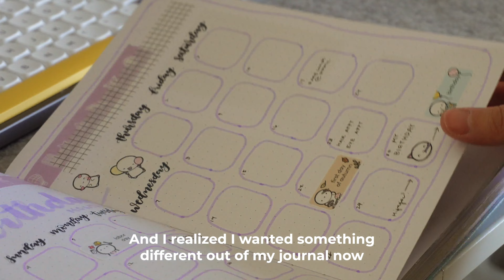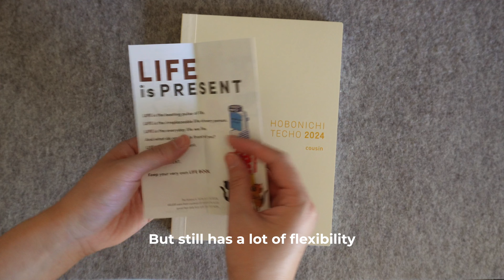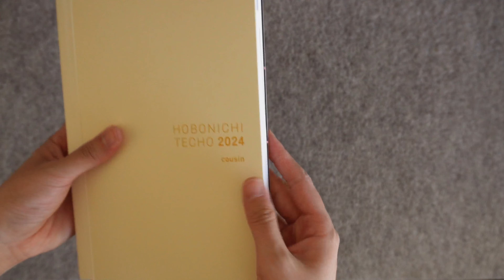trying out the hobonichi cousin for 2024 - hobonichi haul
After years of bullet journaling, I’m trying out the Hobonichi Cousin for 2024. To be honest, I just want to try something new and I’m at a point where I don’t want the complete freedom of a bullet journal. I want some structure with some flexibility.

I can’t wait to use the Hobonichi!

The notebooks I referenced:
- Leuchtturm1917 A5 Hardcover Dotted Notebook
- Archer & Olive A5 Dot Grid Journal
- Notebook Therapy Tsuki Bullet Journal
- ShopAmandaRachLee Dotted Notebook

Hobonichi Haul items:
- Hobonichi Cousin 2024
- Hobonichi Pencil Board
- Shikiori Calligraphy Pen 5 Set (Spring)
- Pentel Pulaman Pen
- Pochitto6 Push-Button Stamp
- One Piece x Hobonichi Thousand Sunny Cover
- One Piece x Hobonichi Going Merry Cover

Timestamps:
00:00 intro
00:23 all my bullet journals
02:36 2024 hobonichi haul